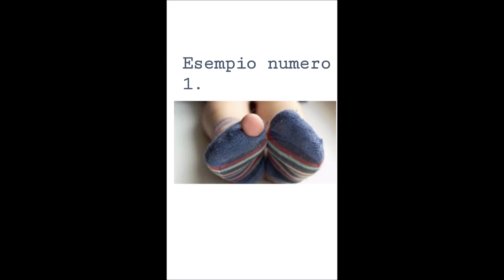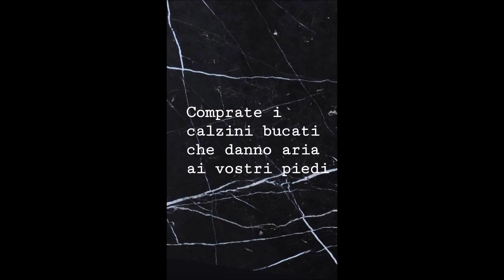GUIDE: Le specialità ai tempi del Covid-19!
GUIDE